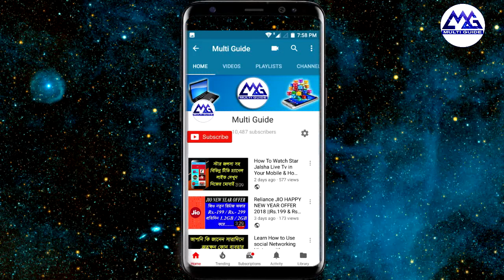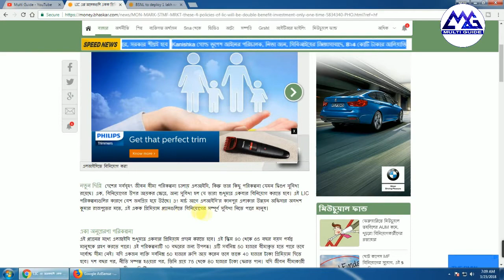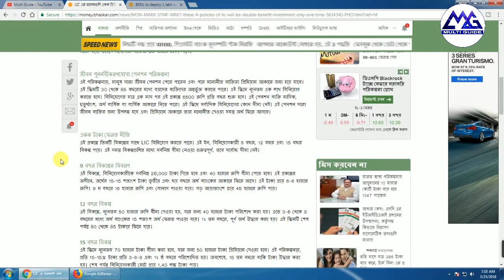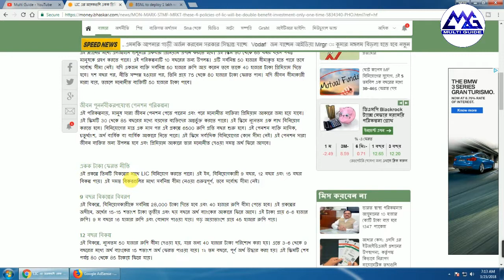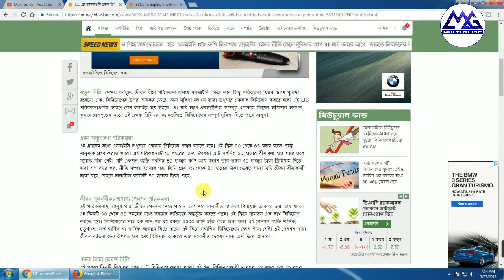Today Big News|Lic 4th policy that gives you twice the advantage|Latest News|2018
Today Big News|Lic 4th policy that gives you twice the advantage|Latest News|2018| lic new policy|lic new scheme 2018